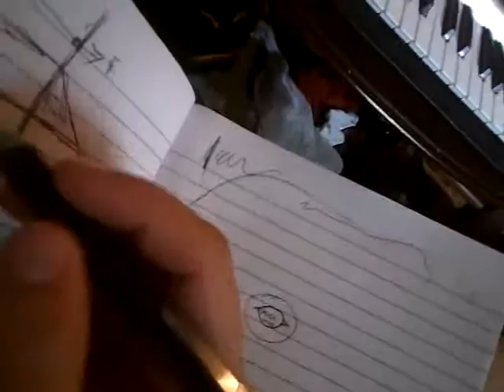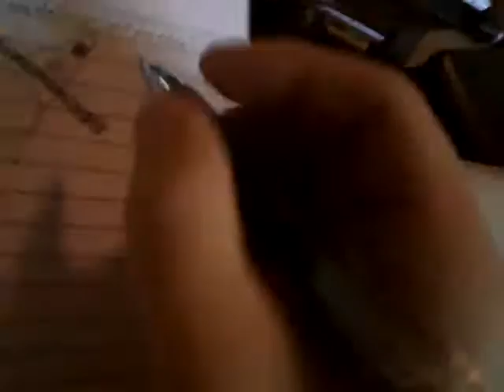Song & Effect pt. 1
music philosophy. i made this for my pupil.